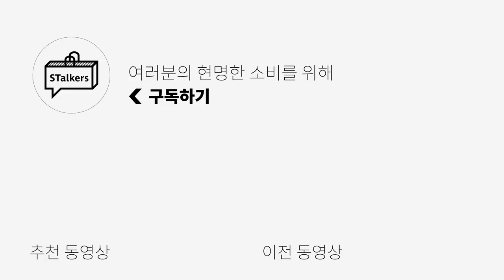[패션리뷰] 나만 알고 싶은 미니멀하면서 오가닉한 감성이 매력적인 브랜드 (feat. SATUR)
***오늘 세터의 금전지원과 제품지원을 받아서 만들어졌습니다***

**영상 속 제품 가격은 3.18(목) 21:00부터 진행하는 스토커즈 라이브 리뷰에서

오늘은 저희 영상을 자주 보셨다면 익숙하실 세터의 신상들을 준비했습니다!

이미 니트와, 후드 편에서 세터의 제품들을 소개해 드렸었는데요!
니트와 후드 외에도 세터만의 감성이 느껴지는 예쁜 제품들이 너무 많아서
오늘은 이렇게 다 들고 왔답니다ㅋㅋ

세터 제품들끼리 코디했을때도 예쁘지만 단품 활용도 가능하니
여러분께서 갖고 계시는 다른 아이템들과 함께 포인트로 코디하시면 더 좋을 것 같습니다!!

(1) Ibiza - Natural Meshed Knit / 씨블루 - 모델 L 사이즈 착용

(2) NICE - Netural Meshed Vest /세터데이 그린 - 모델 L 사이즈 착용

(3) LYON satur boy shirts / 프로스티그린 - 모델 L 사이즈 착용

(4) LYON satur boy shirts / 레몬그린 - 모델 L 사이즈 착용

(5) Vinales - Four Tuck Six Pocket Wide Jean - 모델 M(30) 사이즈 착용

(7) MITTE PNT - Modern melange set up PNT - 모델 M(30) 사이즈 착용

(8) Munich - Minimal Pocket Banding PNT / 샌딩베이지 - 모델 M(30) 사이즈 착용

(9) Chelsea Denim - Essential curved denim - 모델 M(30) 사이즈 착용

(10) Basel_4season Hoodie / 라벤더블루 - 모델 L 사이즈 착용

(11) Basel_4season Hoodie / 애플민트옐로우 - 모델 L 사이즈 착용

(12) Basel_4season Hoodie / 오가닉아이보리 - 모델 L 사이즈 착용

(13) Lisbon - Layer Logo washed Mint Ballcap - 모델 UNISEX 사이즈 착용

0:00 오프닝
0:31 브랜드 SATUR 소개
0:56 Ibiza - Natural Meshed Knit
1:45 NICE_Netural Meshed Vest
2:50 LYON SATUR BOY SHIRTS
3:45 LYON SATUR BOY SHIRTS -2
4:15 MOTTE
5:23 BASEL 4SEASON HOODIE
6:13 엔딩